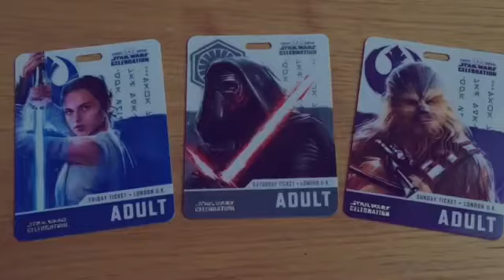Star Wars Celebration Europe 2016